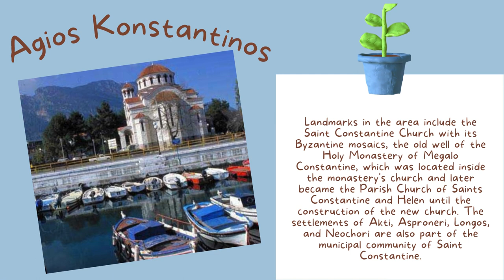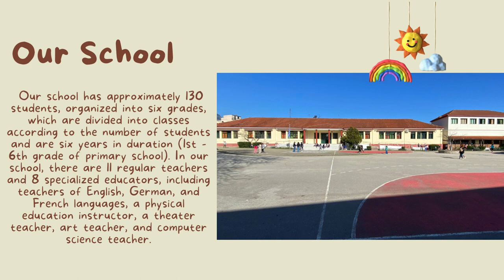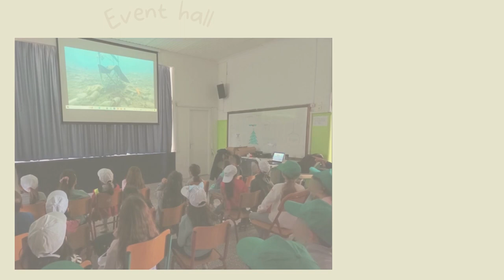Primary School of Agios Konstantinos - Fthiotida - Greece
Αn introductory video for our partners in the eTwinning programs!